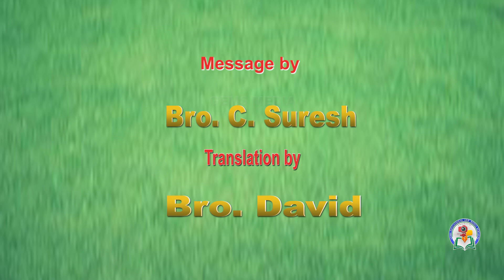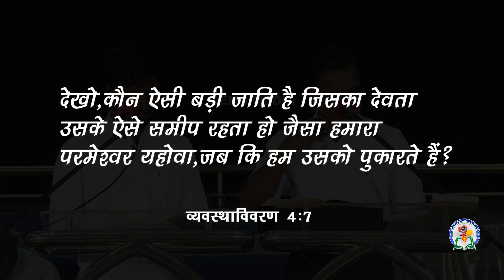परमेश्वरं हमारे निकट है | தேவன் சமீபமானவர் | Bro. C. Suresh | Hindi - Tamil | 9th Oct 2022